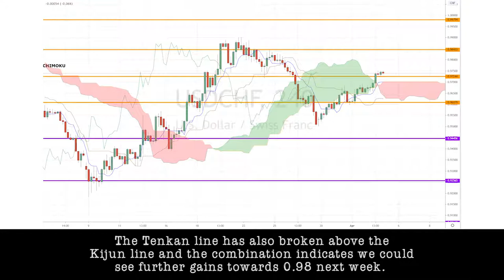April 3rd, 2020 - USDCHF Breakdown